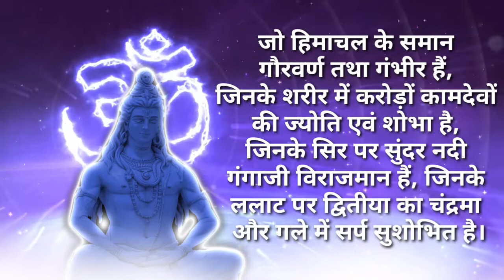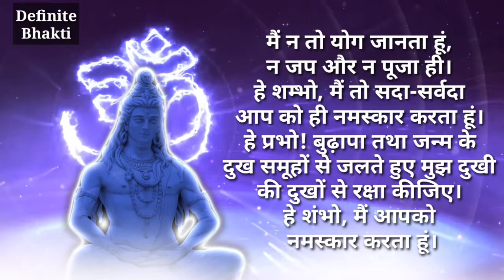Shiv Rudrashtakam Stotra नमामि शमीशान शिव रुद्राष्टकम् स्तोत्र Namami Shamishan रुद्राष्टकम् स्तोत्र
Shiv Rudrashtak Stotra श्री शिव रुद्राष्टक् स्तोत्र

भगवान शिव जी की स्तुति आराधना प्रार्थना Shiv Stuti शिव स्तुति Shiv Rudrashtakam Stotra शिव स्तोत्र

भगवान शिव को प्रसन्न करने के लिए अनेक मंत्र, स्तुति व स्त्रोत की रचना की गई है। इनके जप और गान करने से भगवान शिव अति प्रसन्न होते हैं। "श्री शिव रुद्राष्टक स्त्रोत्र" भी इन्हीं में से एक है। प्रतिदिन शिव रुद्राष्टक का पाठ करने से सभी प्रकार की समस्याओं का निदान स्वत: ही हो जाता है। साथ ही भगवान शिव की कृपा प्राप्त होती है।

This is only an informational video based on Hindu mythology 🙏🙏🙏